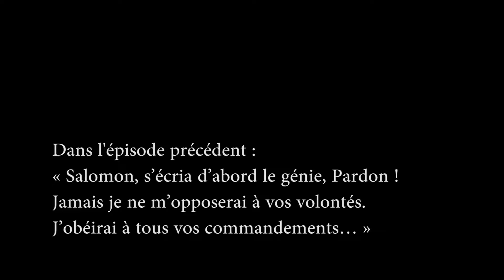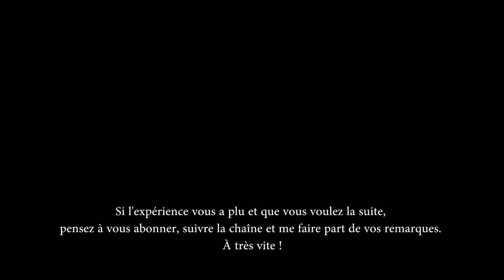S01E03 Le Génie - Les mille et une nuits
« Esprit superbe, que dites vous ? Il y a plus de dix-huit cents ans que Salomon, le prophète de Dieu, est mort, et nous sommes présentement à la fin des siècles. Apprenez moi votre histoire, et pour quel sujet vous étiez renfermé dans ce vase. »

Attention :

Le texte n'est pas exactement celui des mille et une nuits.

Il s'agit d'extraits choisis et réunis par mes soins pour vous faire découvrir l'oeuvre en courtes vidéos. La saison 1 correspond au Tome Premier.

Je me suis appuyée sur la traduction d'Antoine Galland de 1704 tombée dans le domaine public.

Sur la chaîne tu trouveras du jeu indé, des lectures créatives, du bricolage improvisé ou de la cuisine en roue libre.

Passe sur Discord pour proposer des jeux et suis le live pour les découvrir en même temps que moi !

A bientôt :).